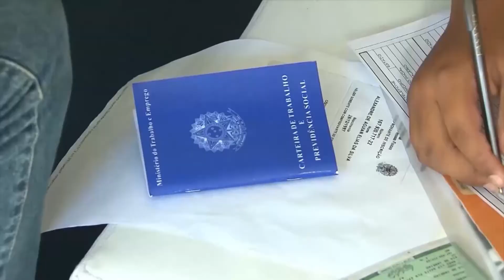Incertezas políticas e econômicas impedem investimentos no setor produtivo do Brasil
Na última sexta-feira, o Ibovespa caiu 2,86% enquanto o dólar disparou a 4% em um único dia, cotado a R$ 4,80. Segundo os analistas do mercado financeiro, uma das influências decisivas para o último pregão foi o indulto dado pelo presidente Jair Bolsonaro ao deputado Daniel Silveira, que foi condenado pelo Supremo Tribunal Federnal (STF) a oito anos e nove meses de prisão. Para Fausto Augusto Junior, diretor técnico do Dieese, a política e a economia trabalham coladas uma a outra. Portanto, a instabilidade gerada pelo presidente da República está impedindo investimentos no Brasil. Assista ao vídeo.